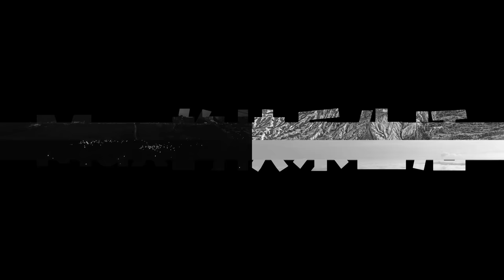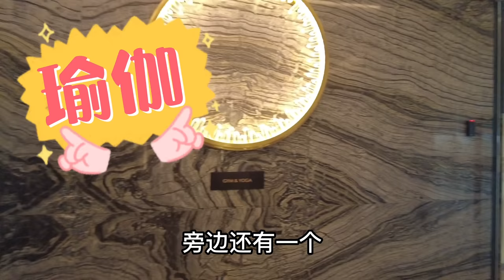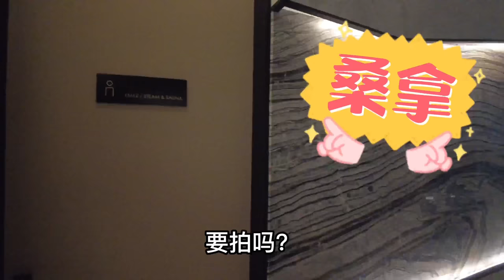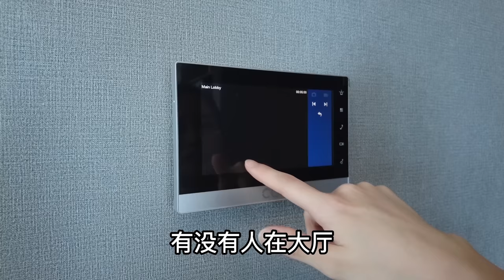这方面马来西亚和泰国谁好谁不好我不敢说！但是美女小姐姐带我看的这里，看的我真羡慕了